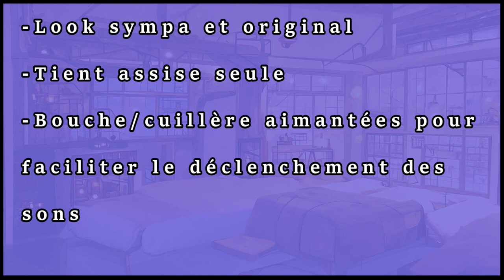🧸 Test Poupée Bébé Câlin Chaton My Garden Baby en 3min (fr) 🧸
👍 Bébé Câlin Chaton (Rose)
👍 Bébé Câlin Chaton (violette)

N'hésitez pas à poser des questions et à liker la vidéo si elle vous plaît (les retours sont toujours agréables à recevoir)!

00:00 Introduction
00:19 Outboxing
01:27 Utilisation
02:36 Points négatifs et positifs